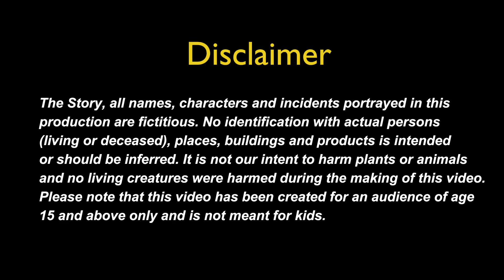नागिन का परिवार | Hindi Kahaniya | Nagin ki Kahani | Moral Stories | fairy Tales | Story Demand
Animation Maker :- Jawed Khan
Voice :- Jawed Khan
Story Writer :- Jawed Khan